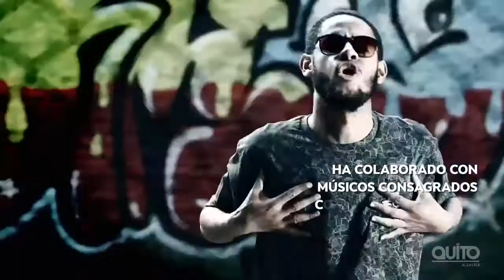Emicida + Guanaco Mc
El Teatro Nacional Sucre recibe a Emicida, uno de los más importantes raperos brasileños de los últimos tiempos, junto al reconocido músico ambateño Guanaco Mc. Una noche llena de rimas y estilo. Teatro Nacional Sucre, viernes 20 de octubre, 19h30